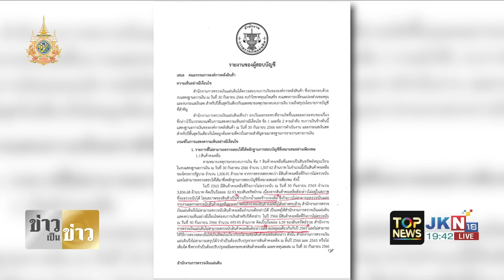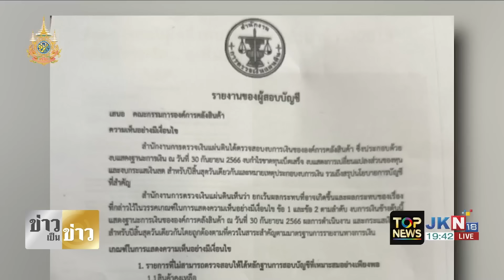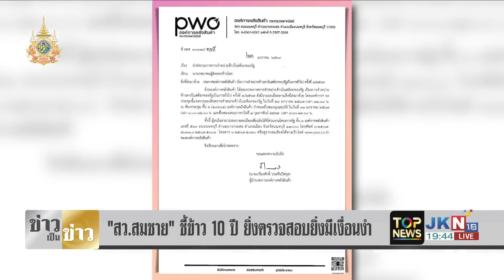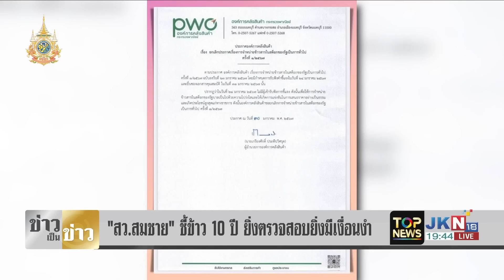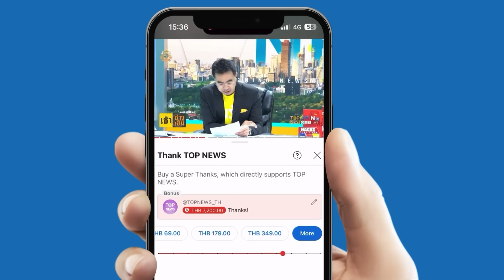"หมอวรงค์" ปาหลักฐาน"ภูมิธรรม" ว่าจ้างจัดเรียงข้าว สงสัยเป็นจังหวะยัดไส้ข้าวใหม่หรือ? | TOPNEWSTV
"หมอวรงค์" ปาหลักฐานใหม่ "ภูมิธรรม" ว่าจ้างทำความสะอาดจัดเรียงข้าว-พ่นสเปรย์ เป็นจังหวะยัดไส้ข้าวที่ไม่ใช่ 10 ปี หรือไม่ ?